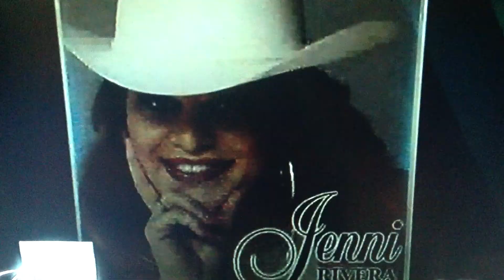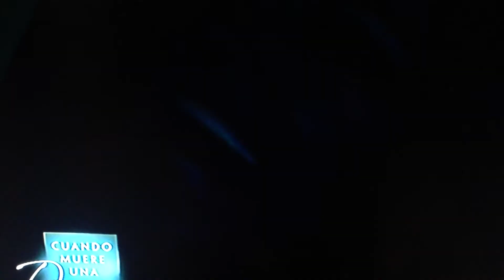Rosassinespinas.com homenaje a la diva II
Simplemente un homenaje personal a Jenni Rivera.
Tuesday, December 11, 2012  Lissette Garcia  No hay comentario

New York, Por, Lissette García, Cuando parte un ser querido siempre queda una sensación de vacío, no tuve el honor de conocerte en persona, pero si seguí muy de cerca tu trayectoria, una por mi condición de periodista, como sabrán la controversia siempre se obstino en hacerle la vida imposible, pero ella siempre supo con valor sortear los momentos más difíciles y convertirlos en experiencias de superación personal, no fue nunca una mujer que se sentara a llorar su derrota, no, sacaba de lo más terrible la lección de aprendizaje más clara, defensora de grandes y chicos, de aquellos que no tienen nada. Una "MUJER" como pocas que lamentablemente ha tenido que suceder esta desgracia para que el mundo entero sienta el amargo sabor de haber perdido una verdadera "JOYA PRESTADA", pues como tal tuvo que volver a donde en realidad pertenecía a Dios mismo, una de las actitudes que mas consuelo me da es el hecho de saber, que aunque temperamental, siempre resaltaba y hacia muy obvio el profundo agradecimiento que sentía para con nuestro creador, de ahí que tengo la certeza y el mayor consuelo de saber que estas en buen lugar.
Celebro el amor tan inmenso de tu madre, que como tú lo fuiste, hoy sufriendo una perdida devastadora, se ha mostrado valientemente fuerte, lo que me indica y reconozco de quien sacaste la casta, tus hijos, hermanos, amigos y fans, lloran, pero cuando la herida vaya sanando solo quedara la cicatriz, que mostrara siempre tu imagen, no serás pasado, siempre serás futuro y un modelo que muchos querrán imitar y emular, lo digo por mí misma, que tengo la condenada costumbre de derrumbarme y llorar, pero tú me dejas la enseñanza de que hay que seguir y se llora después.
Quiero pedir a todos los medios que si en verdad te aman y te quieren, como hoy día gritan a los cuatro vientos, que respeten tu recuerdo y lo que más tú quisiste, tu familia, que dejen pasar ciertas primicias, porque aquí la única primicia es respetar tu recuerdo, tu legado, tu familia y a tu público, los sentimientos y la información tienen un límite, al menos para mí y considero que ya esta bueno de imágenes tétricas, Jenni fue un placer conocerte, así haya sido de lejos, pero mi corazón está bien cerca, pidiendo ahora si por tu familia, que son los que en realidad necesitan de nuestras plegarias para que puedan fortalecer sus espíritus y corazones afligidos, para ti, un fuerte abrazo atraves del viento y del espacio que separa lo visible de lo invisible. Lissette García RosasSinEspinas